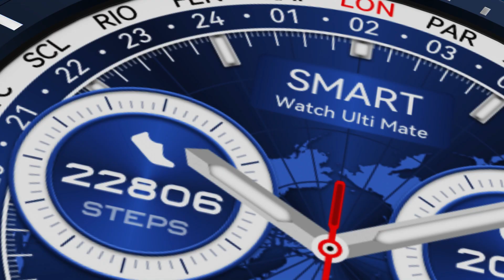KIWITIME Ultra Mate Smartwatch Launch-1.5 Inch Round Screen Huawei Watch Ultimate Copy